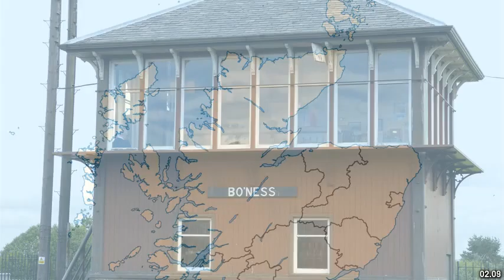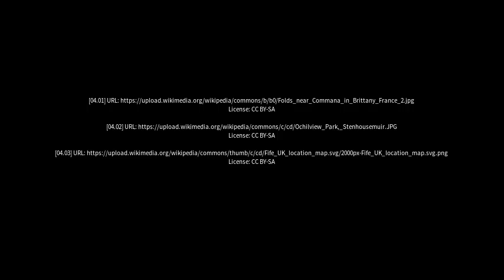Best places to visit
Best places to visit - Bo’ness (United Kingdom) Best places to visit - Slideshows from all over the world - City trips, nature pictures, etc.